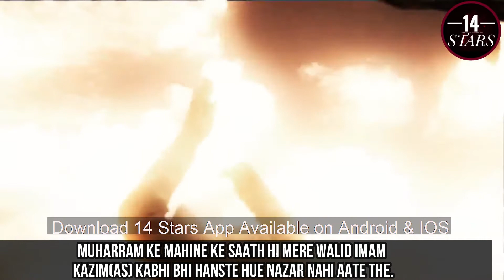40 Traditions on Azadari | Hadith No 3 | Muharram | Mourning | Arabic | Urdu | English | 14 Stars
Bismillah | Salaam | Ya Ali(asws) Madad.

By the grace of Allah(SWT) And Ahlulbayt(ASWS) we are pleased to announce the 3rd Hadith of  40 Traditions on Azadari in three different languages Arabic, Urdu, English.

🏴 Muharram 29th 1442 Hijri 🏴
40 Traditions on Azadari

📖 Topic: Hadith No.3 Muharram,The Month of Mourning
🎙️ Speaker: Mohd Vasi Shaikh

Language: Arabic, English, Urdu
Minutes: 1:33 Minutes